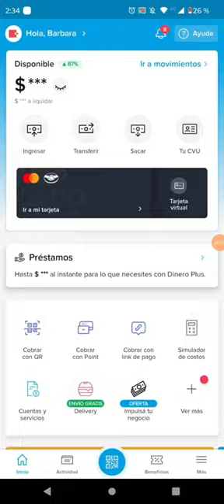COMPRAR DÓLAR MEP CON MERCADOPAGO - Paso a Paso para comprar dólares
Te enseño paso a paso cómo comprar dólar Mep con MercadoPago gracias a la nueva funcionalidad que sacó la app.

Este canal habla acerca de: Marketing digital, productividad, finanzas personales, crecimiento personal, optimización del tiempo, neurociencia, aplicaciones, rutinas productivas y en especial: como empezar tu propio negocio o emprendimiento para cumplir tu sueño!